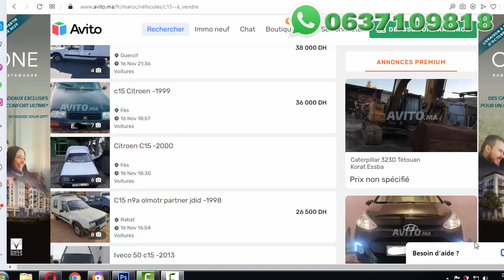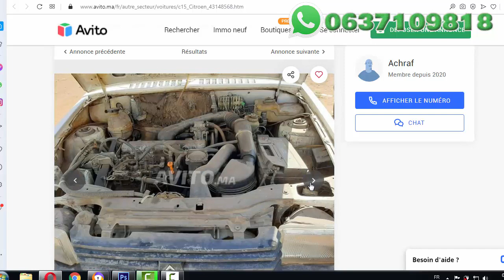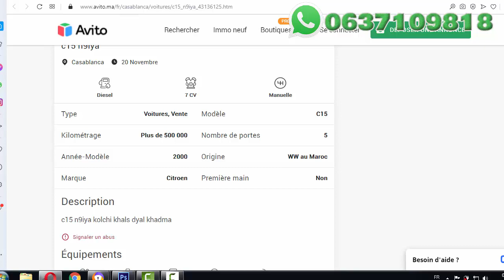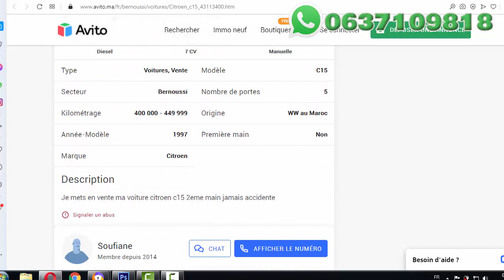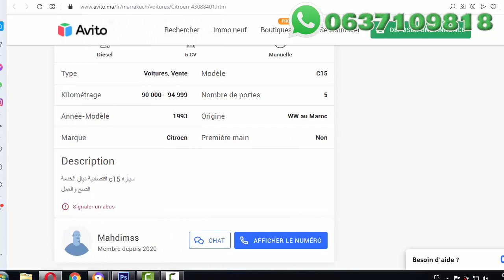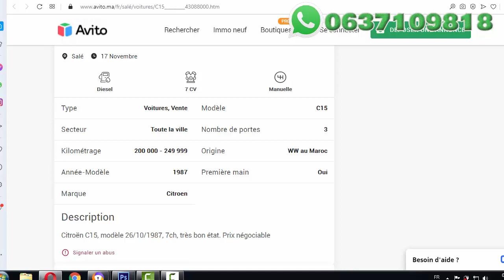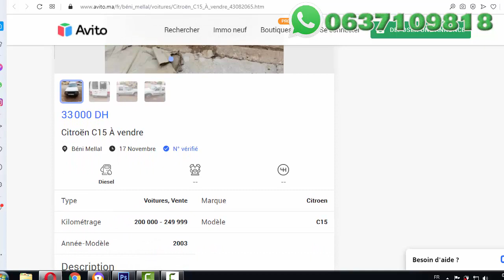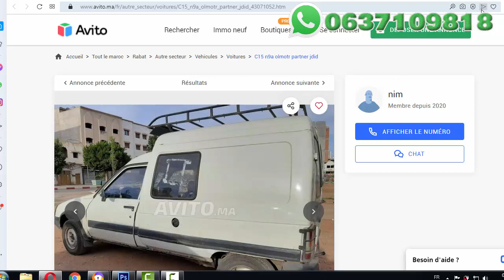Citroen C15 Diesel a vendre sur Avito Maroc سيارة للبيع مازوط للبيع